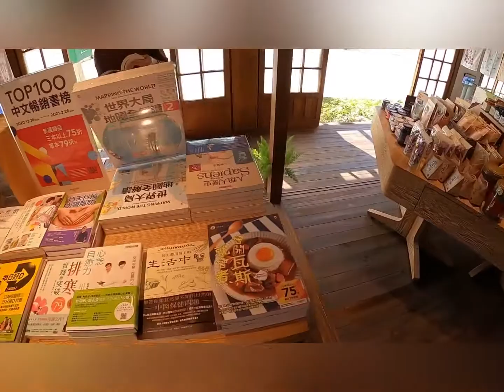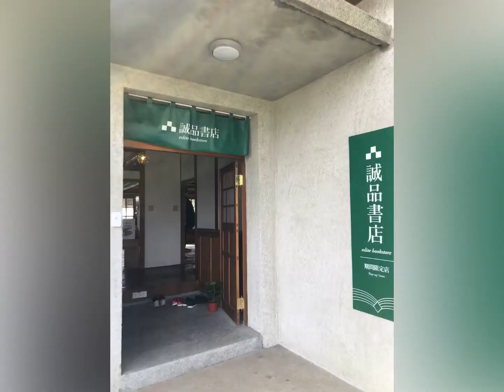Ep 120. 誠品勝利星村期間限定店 in 屏東 （誠品快閃店）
誠品勝利星村期間限定店
快閃期間：即日起至2021年2月28日
地點：屏東市勝利路137號
時間：週日－週四 11:30-19:30、週五－週六 10:30-20:30